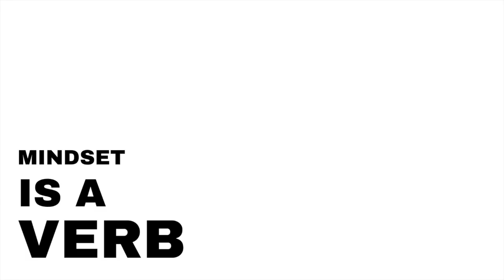This mindset makes you successful: What attitude helped Duff get a million views!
This video is about a  mindset makes you successful or at the very least makes it much easier for you to achieve success in a shorter time frame. Listen as Duff share how his mindset shifted with regards to his social media and how that simple shift in mindset makes his videos a lot more viral and for him successful.